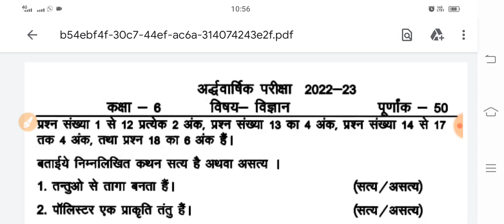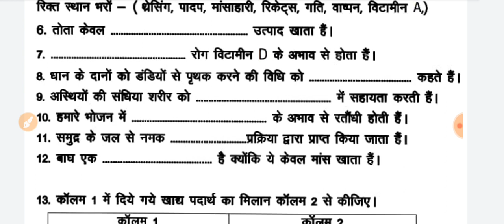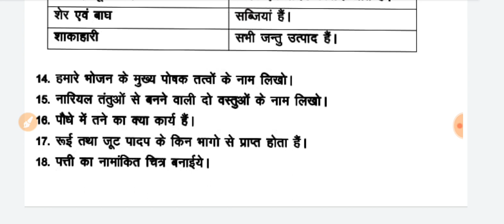कक्षा 6 विज्ञान पेपर अर्द्धवार्षिक परीक्षा 2022 | Class 6th Science or Vigyan Paper Half Yearly 2022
RBSE Science Paper Half Yearly Exam Class 6 ||Bser विज्ञान पेपर अर्द्धवार्षिक परीक्षा कक्षा 6 || अर्द्धवार्षिक परीक्षा के लिए महत्वपूर्ण प्रश्न

◼️ अर्द्धवार्षिक परीक्षा प्रश्न पत्र 2022
◼️ यह विज्ञान का प्रश्न पत्र है
◼️ बीकानेर से प्रश्न पत्र

🔷 English Grammar
🔷 Hindi Translation
🔷 Spoken English

@By रेखा चौहान पल्लू

🙏🌷🙏🌷🙏🌷 सधन्यवाद 🌷🙏🌷🙏🌷🙏